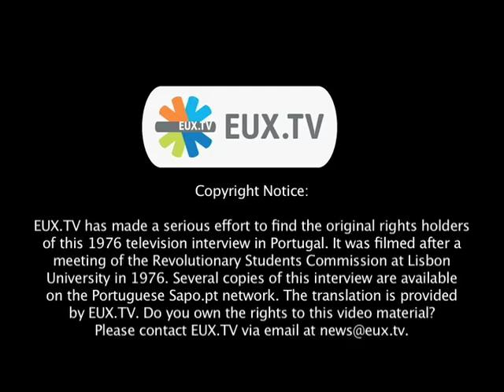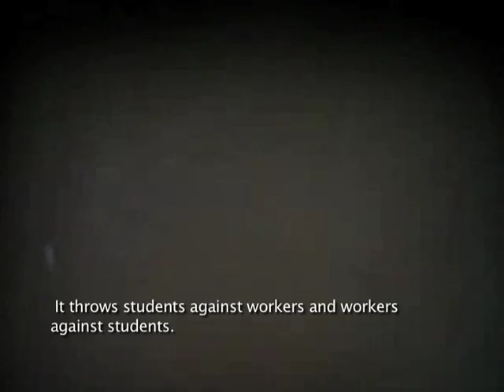Barroso as a young, passionate Maoist student leader in 1976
This video shows a 1976 interview with Jose Manuel Durao Barroso, now President of the European Commission, as a young, passionate Maoist student leader in Portugal, talking about a resolution adopted by the Revolutionary Students Commission on access to universities in Portugal. This was two years after the revolution.